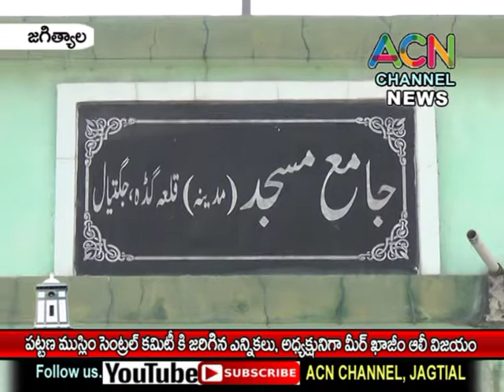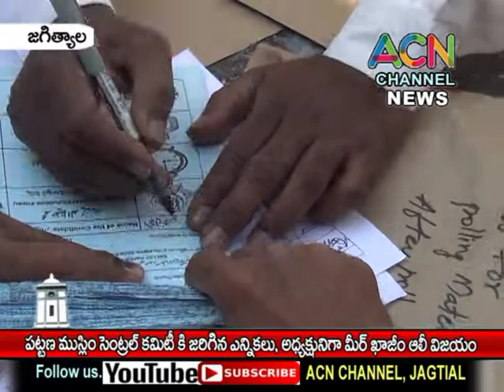జగిత్యాల : ముస్లిం సెంట్రల్ కమిటీకి జరిగిన ఎన్నికలు, అధ్యక్షునిగా మీర్ ఖాజీమ్ ఆలీ విజయం